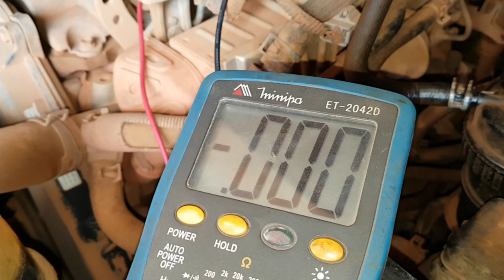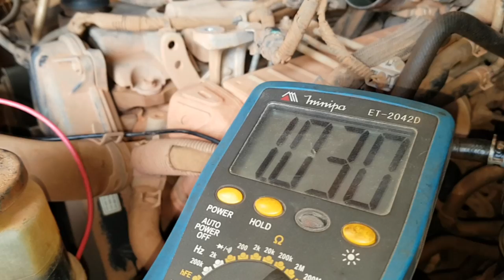EP. 264 // Toyota HILUX: Troca bico injetor - Entenda o que significa "BICO BORRACHINHA LARANJA"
Agenda & Atendimento:
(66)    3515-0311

Toyota Hilux Bico Seis Fios da Borrachinha Laranja!
Entenda, prezado inscrito, o que isso significa!
Acompanhe o protocolo A.A.M no serviço de troca de bico injetor!